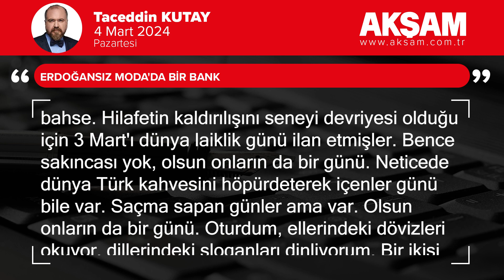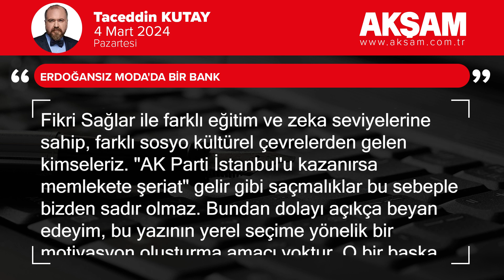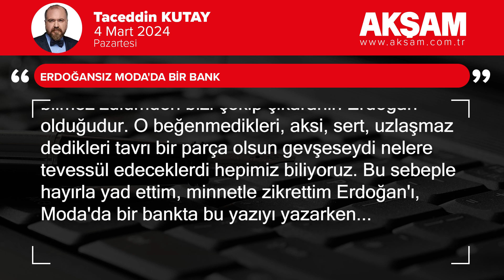Erdoğansız Moda'da bir bank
Moda İlkokulu'nun önünde, Mehmet Ayvalıtaş Meydanı'nda bir banka oturdum, elimde telefon yazımı yazıyorum. Yerel seçimlerle ilgili bir şeyler yazmayı planlamıştım aslında; lakin parkta toplanan 200 kişilik grubun yaptığı gösteriyi izlemek ve taleplerini dinlemek beni yerel seçim gündeminden daha fazla cezbetti. Esasen bu bana mahsus bir durum değil, zira şu sıralar yerel seçim bir türlü Türkiye'nin ana gündemi haline gelemiyor. Paralel gündemlerin sürekli yerel seçim gündeminin önüne geçtiği bir demdeyiz. Bunun bence çok sarih sebepleri var lakin yazının istikametini değiştirmemek için girmeyelim o bahse.

Hilafetin kaldırılışını seneyi devriyesi olduğu için 3 Mart'ı dünya laiklik günü ilan etmişler. Bence sakıncası yok, olsun onların da bir günü. Neticede dünya Türk kahvesini höpürdeterek içenler günü bile var. Saçma sapan günler ama var. Olsun onların da bir günü. Oturdum, ellerindeki dövizleri okuyor, dillerindeki sloganları dinliyorum. Bir ikisi beni görünce irkiliyor, diş gıcırdatıyor, provokatörmüşümcesine bir bakış atıyor (Sahi bu aralar amma çok diş gıcırdatan var. Çetin Doğan da utanmadan dişlerini gıcırdatıyormuş). Bir yerden aşinalık var sanırım aramızda. En olmadı televizyonda denk gelmiştir bana o sevimsiz bakışı fırlatan adam. Umurumda değil. Moda'da bir bankta oturuyorum. Kimseye iliştiğim yok. Oturdum yazımı yazıyorum. Az ötede genç polisler, ellerinde kalkanları, Fenerbahçe maçını konuşuyorlar. Güzel bir gün, ürd-i behişt müjdecisi bir koku var havada; demek bahar geliyor.

Velakin bu göstericilerde değişik bir ufunet, teskin edilemez bir nefret, yağmaya müheyya bir buhar kümesi gibi burunlarından fışkıran bir öfke. Güvercinler de şaşkın. Kendilerine ilgiyle yem atan insanların yerini anlamsız bir nefret almış. Alışageldikleri yerlerinden edilmiş, bir köşeyi menfa bellemişler.

"Tarikatlar kapatılsın!" E iyi kapatılsın. Bakkal mı bu? Talebinden bihaber cahiller bağırıyor. "Kur'an kursları kapatılsın!" peki. Biz öğretecek yer buluruz. Peki ya sonra ne olacak? Laiklik ama mutlak laiklik talep ediyorlarmış. Neyi kast ettiklerini sanırım hepimiz biliyoruz. Kamuda türban yasaklansın, din dersleri kaldırılsın, hatta mümkünse ezan da okunmasın minarelerde, ne de olsa kamusal alanda yankılanan dini bir semboldür.

Çok şükür, Fikri Sağlar ile farklı eğitim ve zeka seviyelerine sahip, farklı sosyo kültürel çevrelerden gelen kimseleriz. "AK Parti İstanbul'u kazanırsa memlekete şeriat" gelir gibi saçmalıklar bu sebeple bizden sadır olmaz. Bundan dolayı açıkça beyan edeyim, bu yazının yerel seçime yönelik bir motivasyon oluşturma amacı yoktur. O bir başka, bambaşka gündemdir. 28 Şubat'ta 28 Şubat'ı konuşuyor olmamızı dahi yerel seçimlere bağlayan ahmaklar elbette çıkabilir. Alakası yok. Gündemimiz her daim bellidir. Biz, çocukluk çağlarımızda, ilk gençliğimizde bizi çepeçevre kuşatmış olan o kin deryası çocuklarımızı da kuşatmasın; evlatlarımız bizim arzu edip de yaşayamadığımız hayatı yaşayabilsinler diye sapa sağlam durmak mecburiyetindeyiz.

İlla siyasete bağlanacaksa, siyasete bağlanması mümkün hatta zaruri bir mihenk taşı elbette var. Recep Tayyip Erdoğan'dır o mihenk taşı. Erdoğan ve siyaseti bizi nasıl bir gayyanın dibinde bulmuştu da nefes alabilir hale getirmişti diye elbette sık sık yad etmeliyiz. Dilerseniz minnet, dilerseniz hakkı teslim etmek üzere yapılmış hakikat binbir yorumdur deyiniz. Orasına karışmam. Velakin unutulmaması gereken şey, o menhus hengameden, o haddini bilmez zulümden bizi çekip çıkaranın Erdoğan olduğudur. O beğenmedikleri, aksi, sert, uzlaşmaz dedikleri tavrı bir parça olsun gevşeseydi nelere tevessül edeceklerdi hepimiz biliyoruz. Bu sebeple hayırla yad ettim, minnetle zikrettim Erdoğan'ı, Moda'da bir bankta bu yazıyı yazarken...